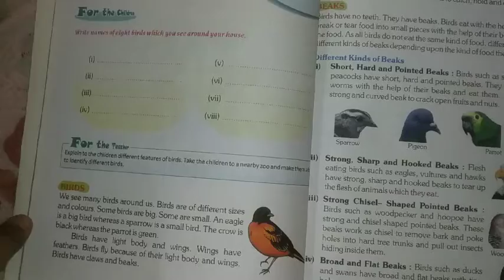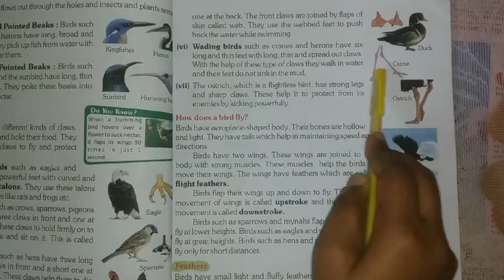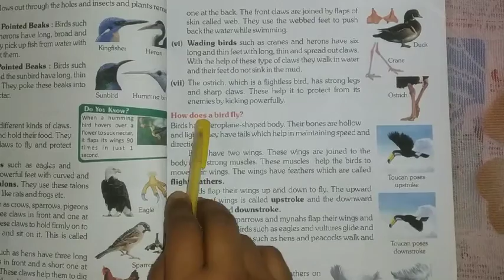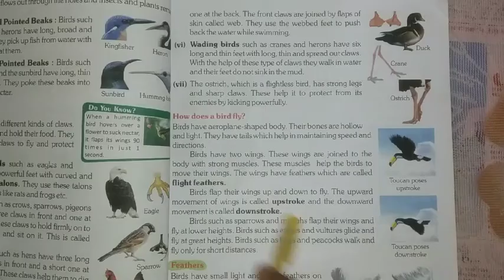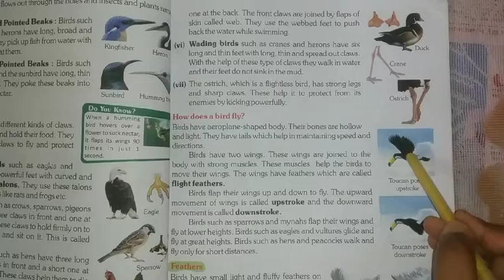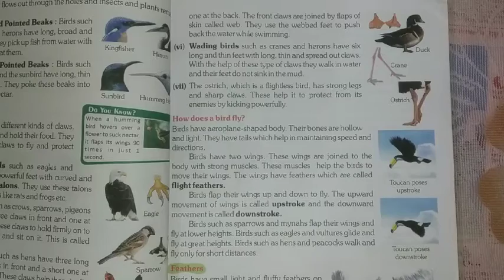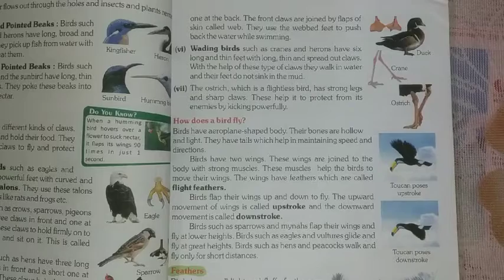Class-3, sub - science, ch - 3, video - 3